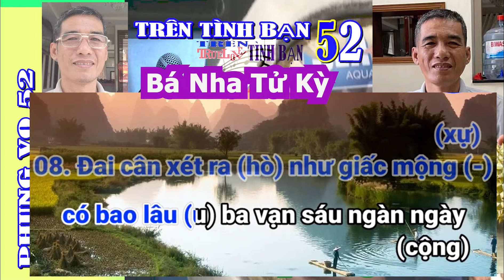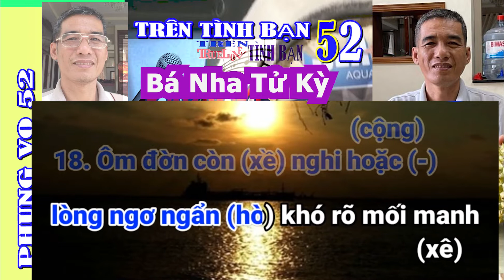BÁ NHA TỬ KỲ Lưu Thủy Trường 32 câu PHAN MINH chia sẻ (beat) KARAOKE HẠ TONE By ADOBE PREMIER PRO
TRUELOVE -TRÊN TÌNH BẠN  chia sẻ  Giao lưu   Cảm ơn anh em đã ủng hộ
PHUNG VO 52  YOUTUBE  kênh Youtube Việt Nam
 💗💗💗TRUELOVE -TRÊN TÌNH BẠN 2  @ 1
TÂN CỔ NHẠC  TRUELOVE -TRÊN TÌNH BẠN 3 💗💗💗 💗   .